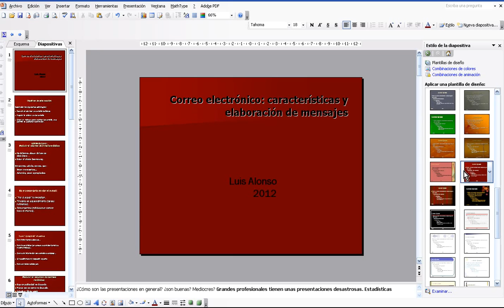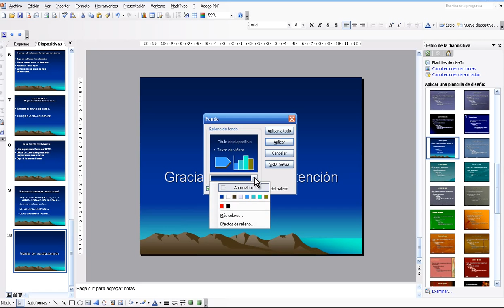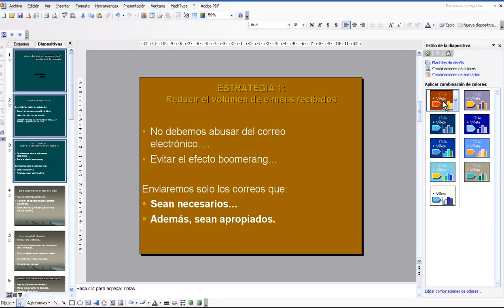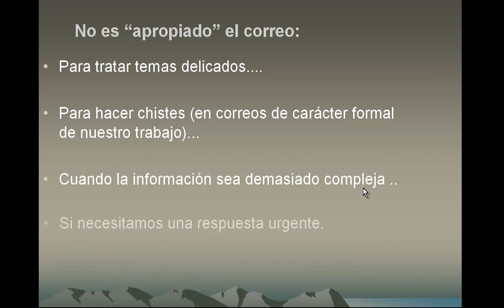Cómo gestionar una Plantilla en PowerPoint 2003 - Tutorial gratuito de Funcionarios eficientes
Disponemos de otro vídeo sobre cómo crear las Plantillas en PowerPoint 2003. Esperamos que sea de vuestro agrado.
Tanto con las Plantillas como con los Temas (PowerPoint 2007 y 2010) conseguiremos un diseño más atractivo y profesional para nuestras presentaciones.

te presenta en su blog de Recursos para trabajos administrativos varios artículos que explican paso a paso como hacer los efectos de este video tutorial. Se explica como aplicar estas herramientas sobre las diapositivas de una presentación.

Más temas y trucos de PowerPoint y otros programas y herramientas web

Funcionarios eficientes es un Blog en el que comentamos herramientas ofimáticas, herramientas web 2.0, automatización de tareas, organización eficaz del tiempo, métodos, trucos, análisis, mejora continua, etc. Son numerosos los temas que abordamos con el ánimo de que podamos mejorar nuestro trabajo.